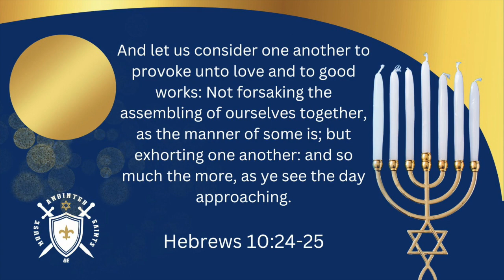Anointed House of Saints: Pray for brother Cameron - Battling the weed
Anointed House of Saints
Anointed House of Saints is a Hebrew Israelite Bible School that educates young Blacks, Native Americans and Hispanics about their history and biblical background. Through the use of Bible prophesy and historical research we provide insights to the true identity of our people and our connection to the Most High God. We are dedicated to the community and to the continued mission to create bible scholars that are able to hit the streets and raise their people to a new condition.

Daniel 7:18
But the saints of the most High shall take the kingdom, and possess the kingdom for ever, even for ever and ever.